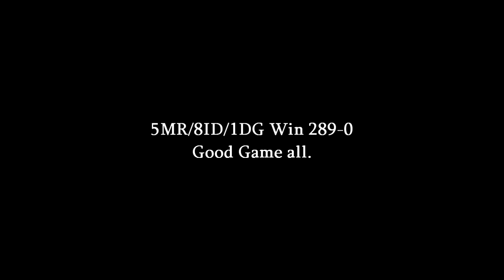Infantry Wargames - Round 2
5th MR (RCT-5), 8th ID and the 1st DG face off against the 2nd MEF and 1st CAV in the Infantry Wargames.